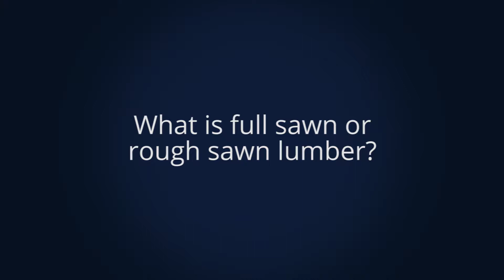What is full sawn or rough sawn lumber?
Full sawn or rough sawn lumber is typically cut by a circular saw which exposes the fibers, giving wood the rough sawn finish.